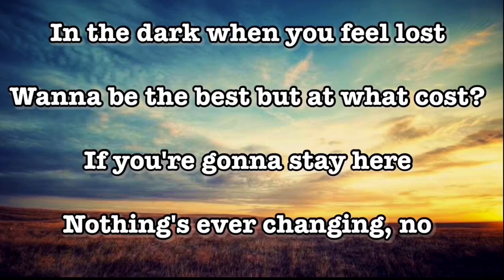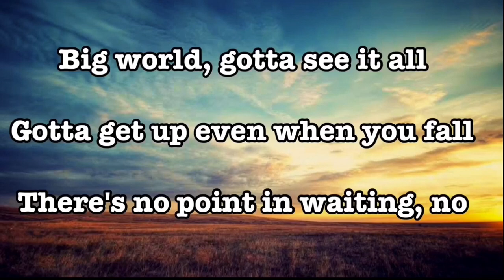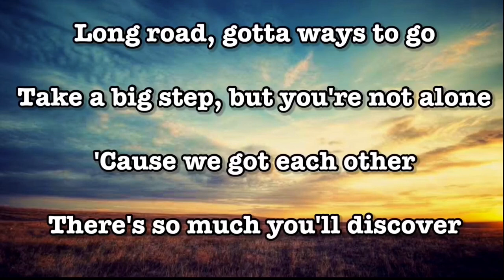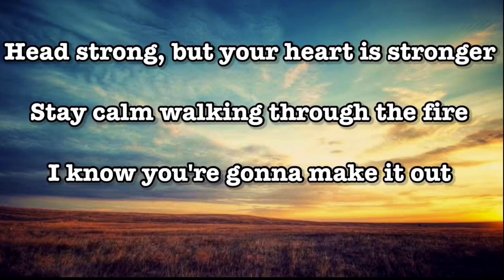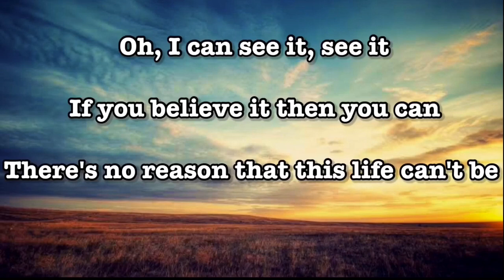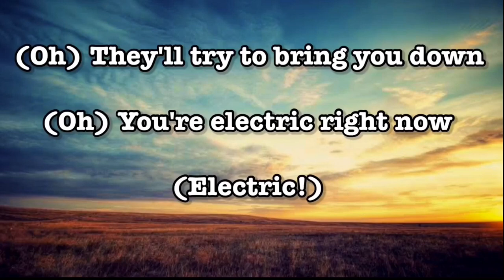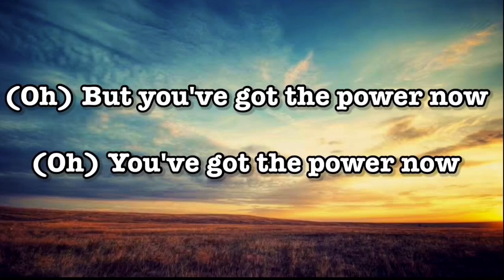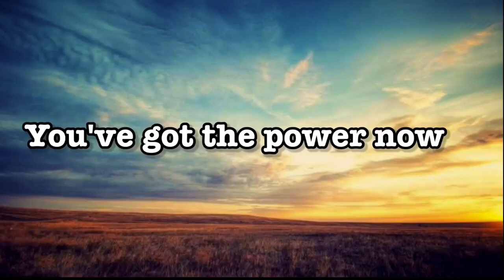ELECTRIC BY KATY PERRY |Instrumental w/ Lyrics |Original Key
Electric By Katy Perry

Instrumental version with lyrics
Karaoke version